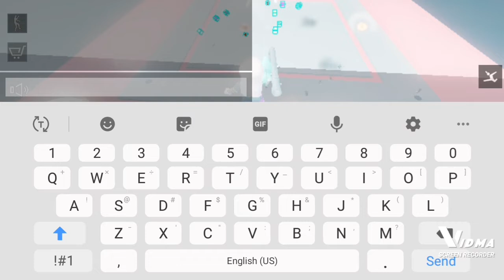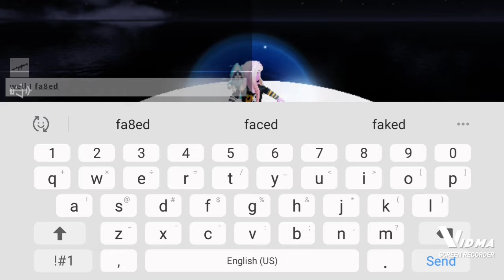escape FELIPE head roblox lolz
FELIPE HEAD

-late lovely keeloo

-huggy wuggy mod fnf

- lila vs skid & pump mod fnf

game played: escape running head/Felipe

bye lolz